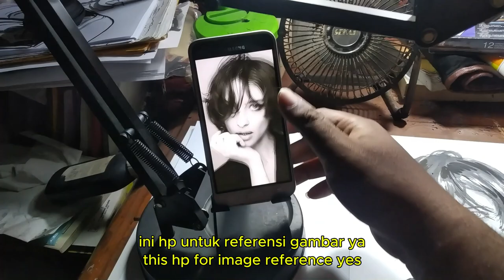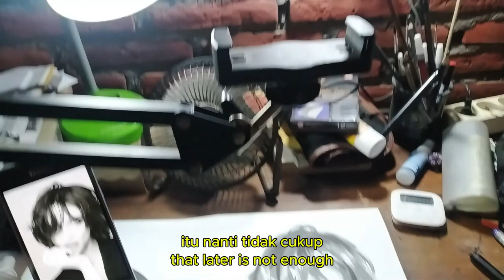Cara Saya setting studio gambar untuk konten Youtube | My Art Studio Setting for Content Creating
Live youtube vertical tengah malam sebelum tidur untuk menghabiskan kuota dan belajar menggambar.

Live vertical youtube in Midnight before sleeping to waste unused internet quota and study drawing.

anime
anime drawing
chainsawman
draw chainsawman live
live drawing anime
draw anime live
live anime drawing
draw chainsawman true form
draw pochita true form
makima
power
anime art
anime style
vertical live anime drawing
denji
pochita
draw denji
naruto
itachi
sasuke
deku
bakugo
luffy
draw luffy
draw deku
draw ichigo
draw realistic
art study
live art drawing
draw in 1 hour
Tutorial drawing
drawing step by step
drawing live
let's draw together
draw vertical live
draw one piece
draw my hero academia
draw japanese anime
gambar anime
menggambar anime mudah ditiru
menggambar realistis
draw naruto shippuden
draw manga
manga drawing
cara menggambar manga
orang gambar anime mirip aslinya
gambar anime mirip
gambar manga
live sambil ngomong
live gambar sambil cerita
live gambar dengan contoh
live drawing and art teaching
teach art live
mengajar menggambar live
belajar menggambar live
live belajar gambar
live tutorial gambar
live gambar mudah ditiru
art studio
studio gambar
sanggar seni
studio konten kreator
tutorial set up studio gambar
tutorial set up konten youtube
studio youtube